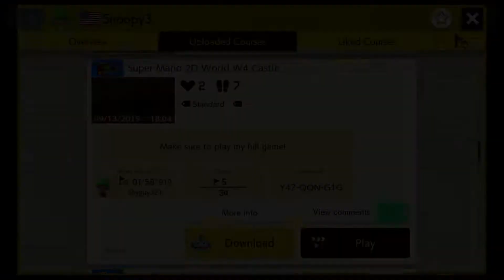Super Mario 2D World Walkthrough Part 4 - World 4 - THIS WORLD IS CRAZY!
Welcome everybody to episode 4 of the Super Mario 2D World Fan made series made by Snoopy.